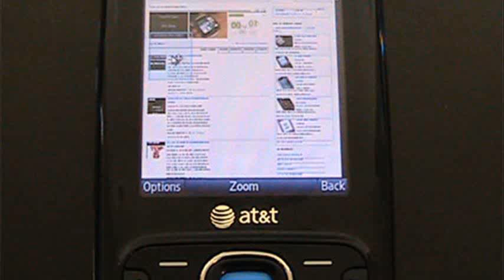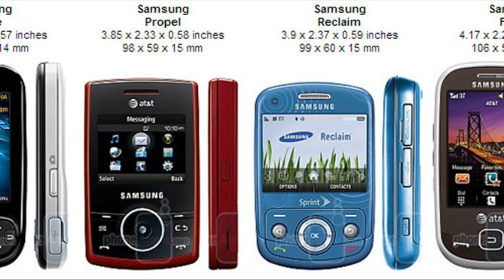samsung strive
samsung strive amazon
samsung strive a687
samsung strive ebay
samsung strive user manual